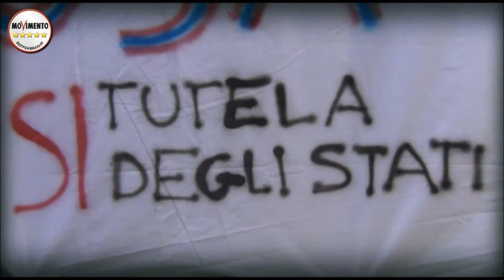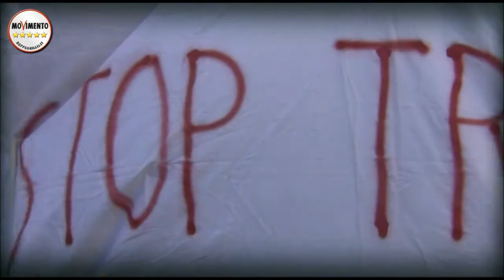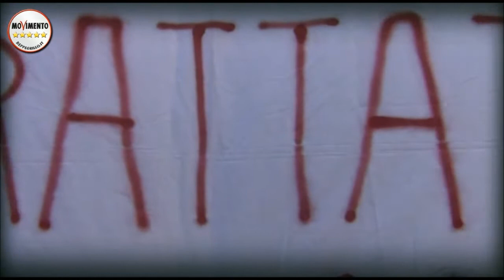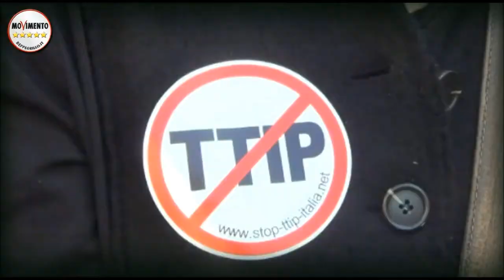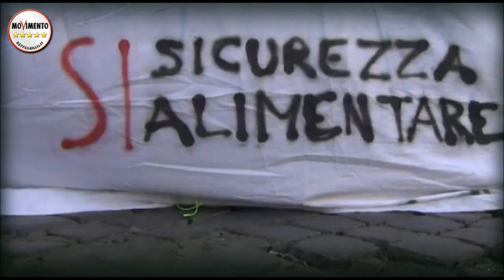M5S. Castaldo: la grande truffa del TTIP raccontata a SS Apostoli.